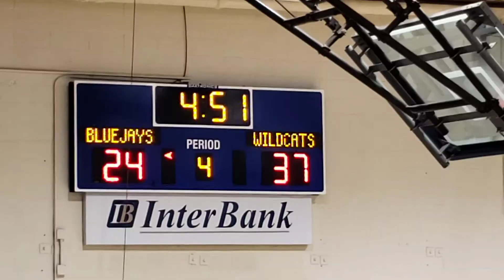02-18-22 P vs Gthre (6 of 7)